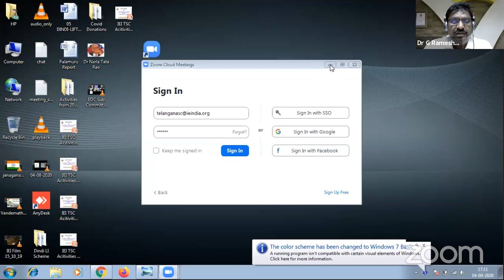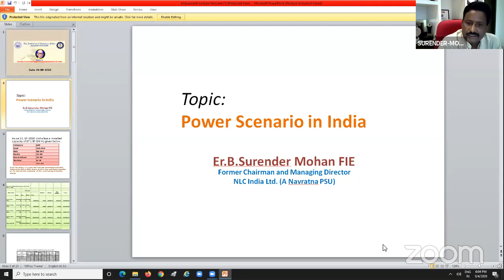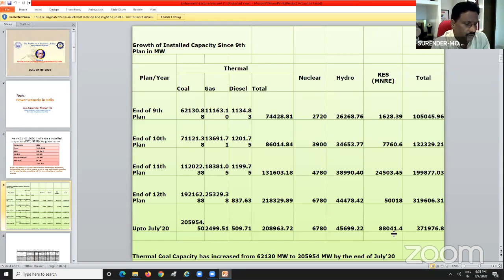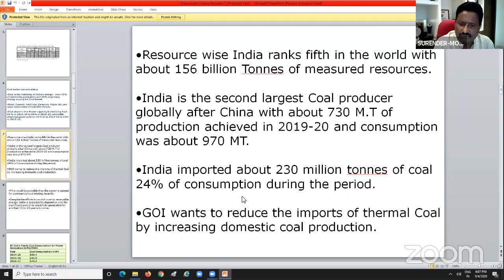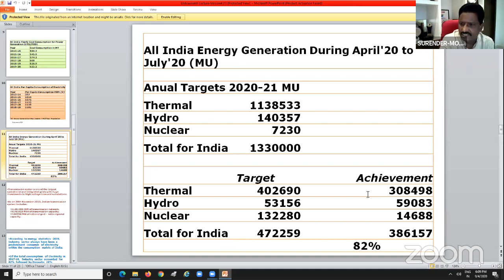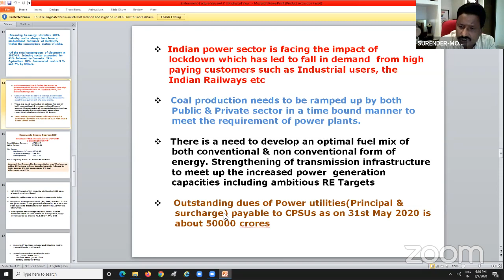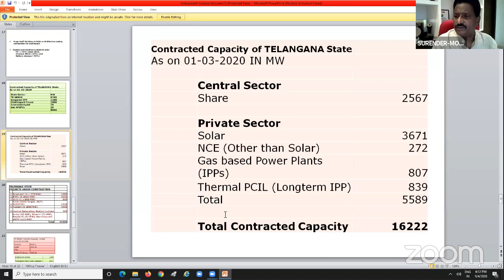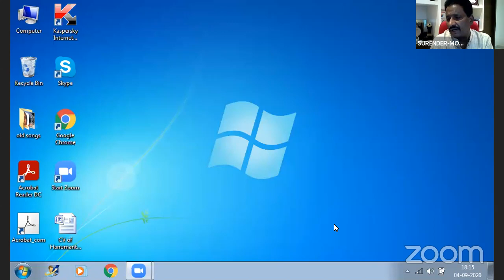IEITSC - Webinar on "Dr Narla Tata Rao 9th Endowment Lecture" - 04.09.2020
IEI, Telangana State Centre organized Webinar on Dr Narla Tata Rao Nineteenth Endowment Lecture on 4th September, 2020.

Er B SURENDER MOHAN, FIE, Former Chairman and Managing Director, NLC India Ltd., was the Chief Guest and delivered on “Power Scenario in India”. In his address the Chief Guest elaborately stated various developmental activities undertaken by the Govt.

Er U VIDYASAGAR, FIE, Former Chief General Manager, TSSPDCL was the Guest-of-Honour and delivered on “Safety Aspects in Power Sector-A Perspective”.

Er K PENTA REDDY, FIE, Advisor for Lift Irrigation Schemes, Irrigation & CAD Dept. Government of Telangana was the Guest-of-Honour and delivered on “Formulation of Present day-Pumping Station”.

Dr G Rameshwar Rao, FIE Chairman, IEI, TSC welcome the gathering and presided over the function.  Prof. C Ramanujacharyulu, FIE and Er E Srinivasa Chary, FIE brifed about Guests. Er T Anjaiah, FIE, Hon. Secretary, IEI, TSC Proposed vote of thanks.